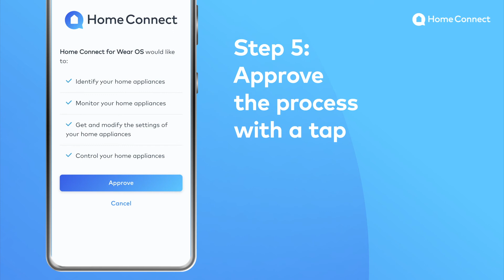Home Connect Watch App for Smartwatches - How To Log In with WearOS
Connect your Smartwatch with Wear OS by Google to your home appliances with Home Connect and control or monitor your appliance from anywhere you are.

With Home Connect your smart home appliances such as the washing machine, the oven, the coffee machine, or the vacuum cleaner can be controlled with ease. You can connect and set up your smart home systems via your mobile phone or tablet. Our app does not only offer a full range of cool features like program assistants, but also allows you to choose from a variety of partner services with inspiring smart home ideas.